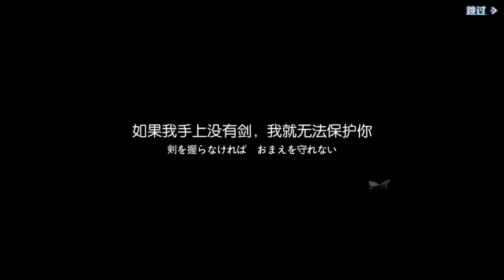【ソルライ】BLEACH Soul Rising中国版の序盤プレイ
ブリーチ ソウルライジングの中国版「BLEACH境·界-魂之觉醒」の序盤プレイ動画です🐣ブレソルにMMOを足したようなアクションゲーム🎮
もっとプレイしたかったのですが途中からエラーで接続できなくなってしましました✖✖雰囲気だけでもお届けできればと思います

BLEACH Soul Risingは2020年9月17日国内リリース予定！